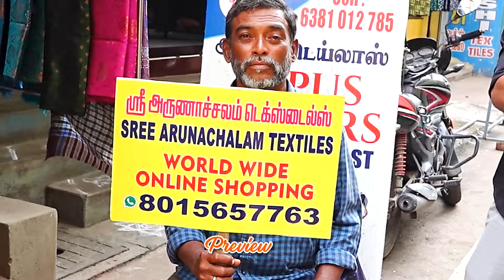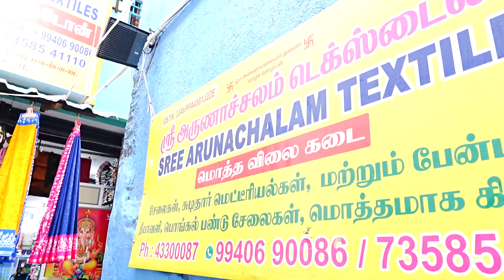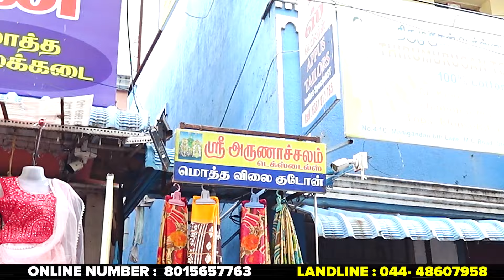₹140🔥தீபாவளி புத்தம் புதிய Saree Offer👌😍-cheap and best saree shop in chennai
Store Details

Sree Arunachalam Textiles

Address :
No.53/1/1, New No.136, M.C Road Chennai - 21
7/2, Manikandan 6th Street, Old Washermenpet,
M.C Road ( G R T Next Lane ) Chennai -21

Banarasi Saree:
Originating from Varanasi in India, Banarasi sarees are known for their opulent silk fabric and intricate zari work. These sarees often feature intricate floral and paisley motifs, making them a popular choice for weddings and special occasions.

Kanjivaram Saree:
Hailing from the town of Kanchipuram in Tamil Nadu, Kanjivaram sarees are crafted from pure silk. They are renowned for their vibrant colors, heavy golden borders, and intricate temple designs. These sarees are a symbol of South Indian culture and elegance.

Chiffon Saree:
Chiffon sarees are made from a lightweight and sheer fabric called chiffon. They drape beautifully and are often chosen for parties and formal events due to their graceful appearance. Chiffon sarees come in a variety of colors and prints.

Georgette Saree:
Georgette sarees are another lightweight option, known for their flowy and elegant drape. They are comfortable to wear and come in a wide range of designs, from plain to printed and embellished.

Silk Saree:
Silk sarees encompass a wide range of varieties including Banarasi, Kanjivaram, and Mysore silk. These sarees are made from luxurious silk fabric, offering a rich and glossy finish. They are often worn at weddings and festive occasions.

Cotton Saree:
Cotton sarees are comfortable and perfect for daily wear. They are lightweight and breathable, making them ideal for hot and humid climates. These sarees are available in a plethora of prints, patterns, and colors.

Bandhani Saree:
Originating in Rajasthan and Gujarat, Bandhani sarees are known for their tie-and-dye technique. These sarees feature vibrant, small, and intricate patterns created by tying small portions of the fabric before dyeing it.

These are just a few of the many types of sarees found in India, each with its unique charm, cultural significance, and beauty. Sarees continue to be a symbol of grace and tradition in Indian fashion.

online shopping, old washermanpet wholesale saree shop, and old washermanpet retail saree shop.The collections of sarees like mysore silk sarees, cotton sarees, meesho satin silk saree haul, designer chiffon saree, softy silk saree, kora muslin sarees,  brasso with satan border sarees and elampillai sarees. these collections are here at wholesale and retail prices. chickpet banglore wholesale price sarees are also available here at an affordable price, online shopping is also available in this shop.

Sree Arunachalam Textiles Oldwashermenpet kurti shop has alia cut kurtis combo offers, branded kurti, and chikankari kurti collections at wholesale price. old washermanpet dress shops have college wear simple kurti design, daily wear kurti set haul and designer umbrella kurtis are here at wholesale and retail prices. Kurti new models of embroidery kurtis, georgette anarkali kurtis also party wear dresses for women are here at a reasonable price. kurti plus-size collection, long kurti collection and naira cut kurti are here at a reasonable price. party wear kurti sets, printed kurti design cutting, and stitching at premium quality are here at budget shopping. Vannarapettai Dress Shop has Rayan straightcut kurti designs, sequence kurta neck designs, and umbrella kurti stitching giving a perfect look here at this shop. palazzo pants design and leggings  collection are here at a reasonable price

the shop offers for vast collection of women's kurtis online collections with different styles from printed to embroidered kurtis here at wholesale price. the shop has an online shopping facility and single-piece courier service also here at the shop